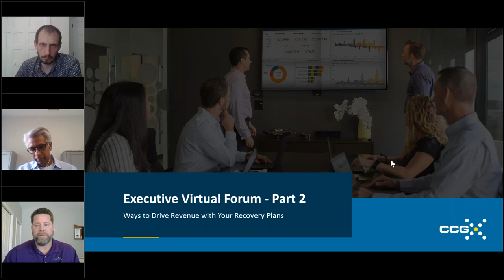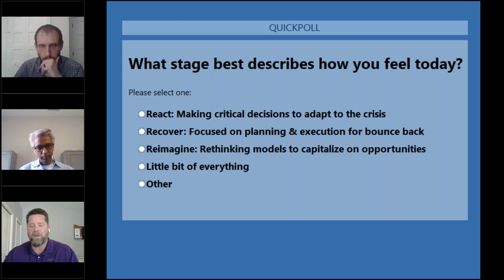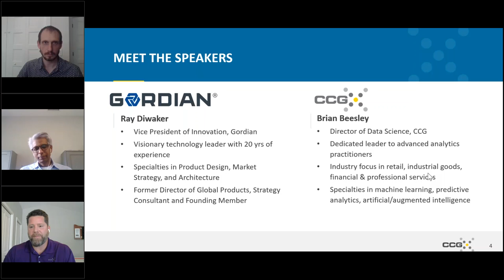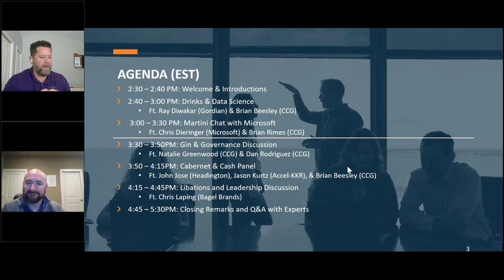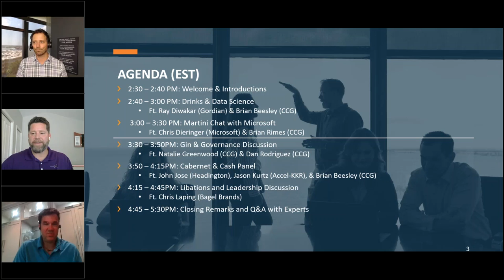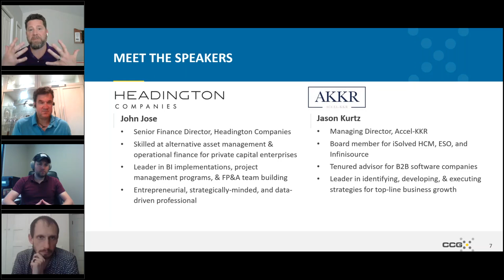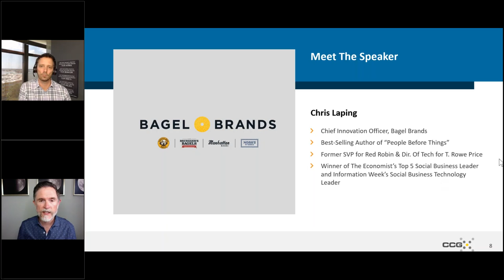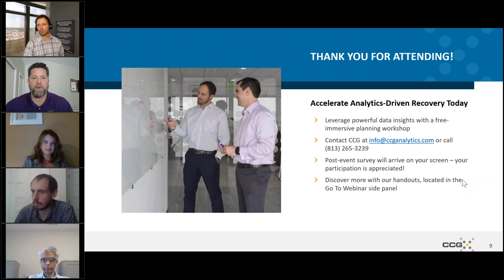Virtual Forum Part 2: Ways to Drive Revenue with Your Recovery Plans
Hear our customers and experts discuss ways they are capitalizing on data to react, recover, and reimagine business in these times. You'll take away keys for strategy, planning, and execution to ADAPT and recover in a variety of industries including Manufacturing, Retail Goods & Services, Banking & Wealth Management, Education, and Professional Services.